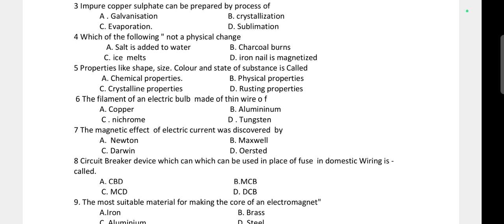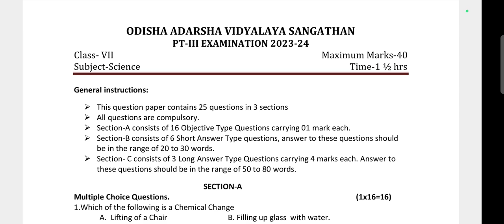PT-3(2024-25)Science(Class-7)/Download PDF Question From DescriptionBox/Odisha Adarsha Vidyalay(OAV)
PT-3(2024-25) Science (Class-7)/Download PDF Question From Description Box/Odisha Adarsha Vidyalay(OAV)

To Attend Our Online Class Call Or Send WhatsApp Messege to Mob-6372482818